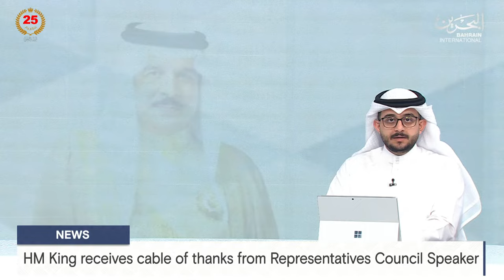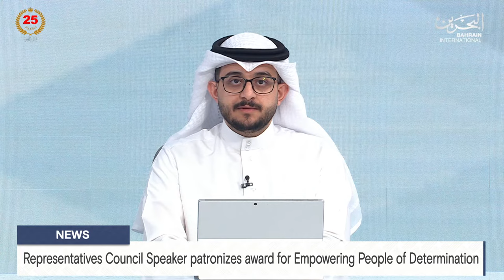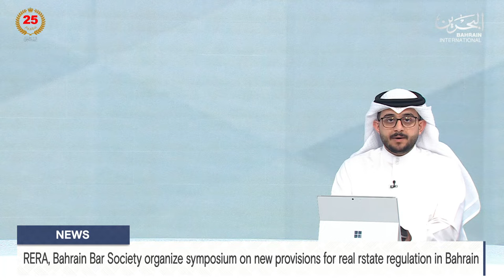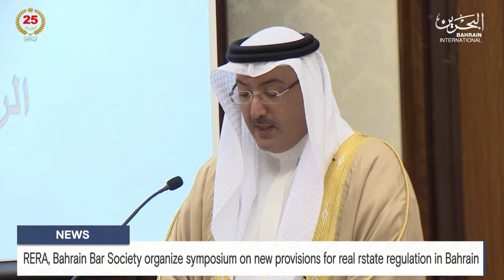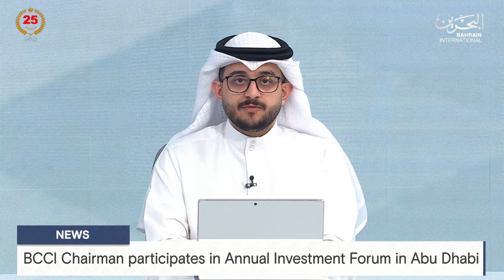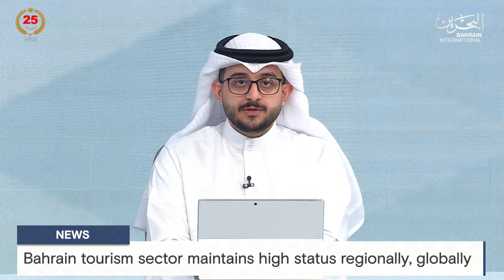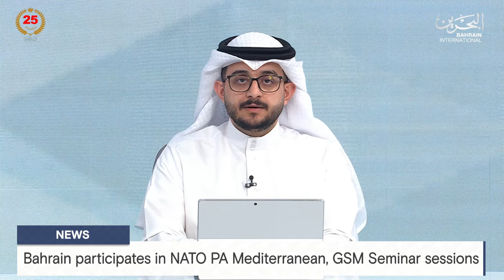BAHRAIN NEWS CENTER : ENGLISH NEWS 08-05-2024